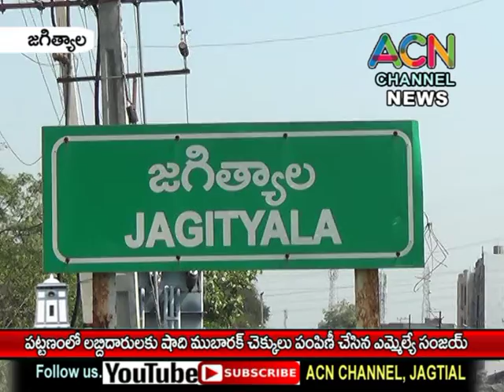జగిత్యాల జగిత్యాల పట్టణంలో షాది ముబారక్ చెక్కులు పంపిణీ చేసిన ఎమ్మేల్యే సంజయ్